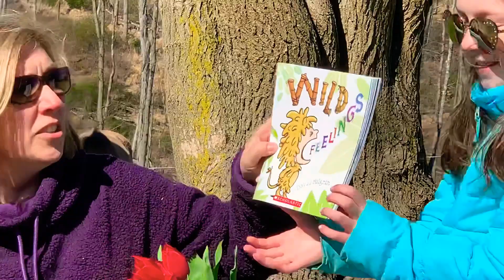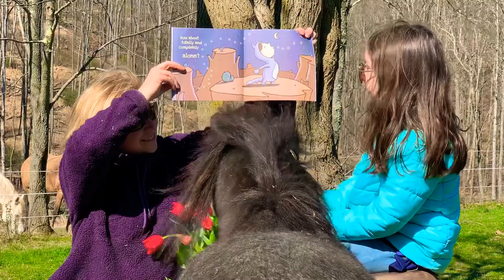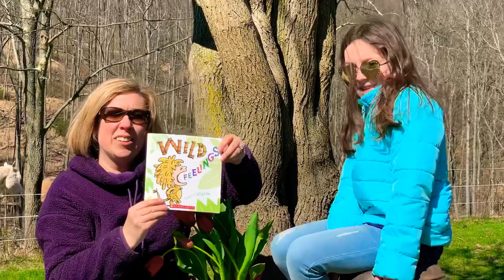Wild Feelings by David Milgrim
Angelina Altrudo reading “Wild Feelings” by David Milgrim